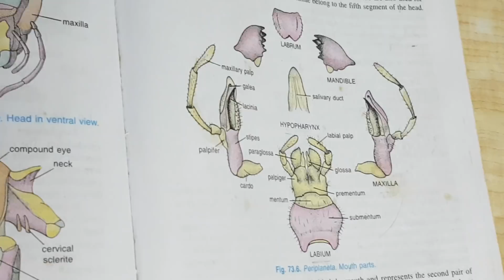Cockroach anatomy and mouth parts